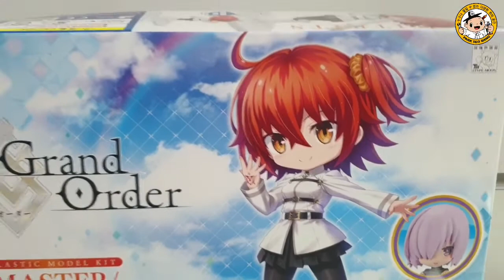[박서방 대전본점] 푸치리츠 페이트/그랜드 오더 마스터/여주인공 입고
■ 영업시간 : 연중 무휴 / AM 10:30 ~ PM 19:00